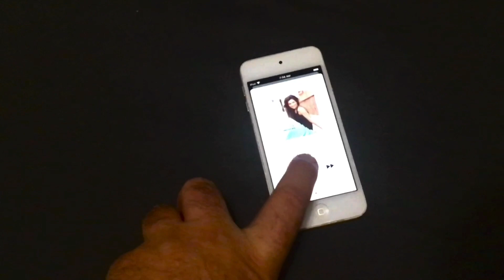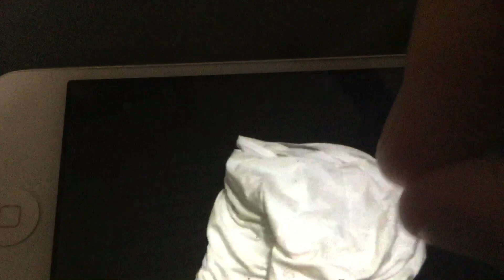Moshiach Ben Joseph Revealed!!! - Episode 863b - November 15, 2022